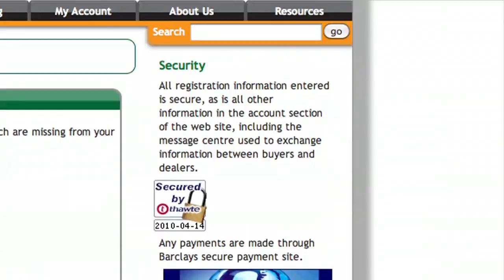Lawrence Simpson [Editor] Show Reel - June 2010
This is my show reel for the second half of 2010. There have been additions to my previous reel from everything I've done in the past 4 months.